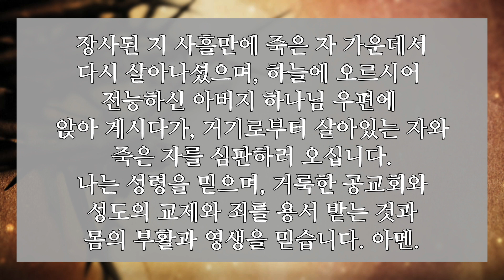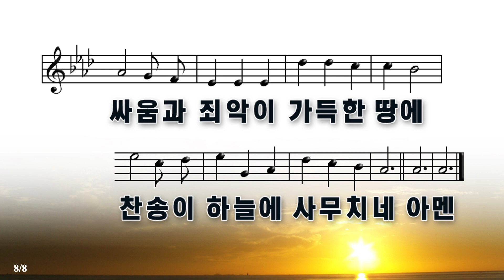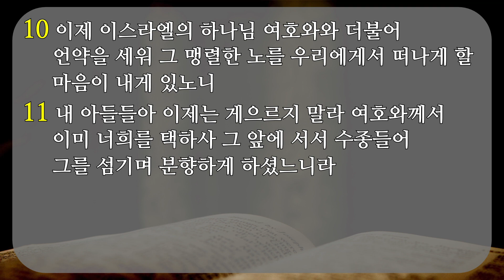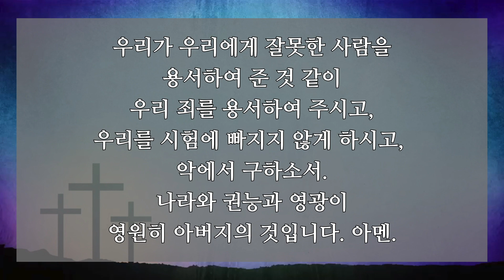성결한 삶! 광주교회 20201231(목) 새벽기도회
설교자 : 이사야 목사
본문 : 역대하 29:1~11
제목 : 여호와 보시기에 정직히 행한 왕